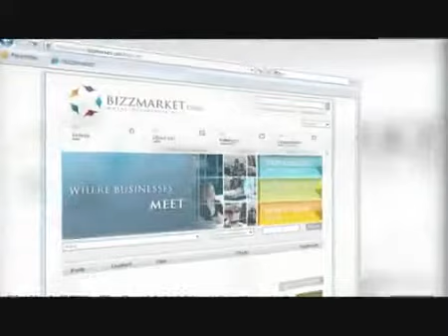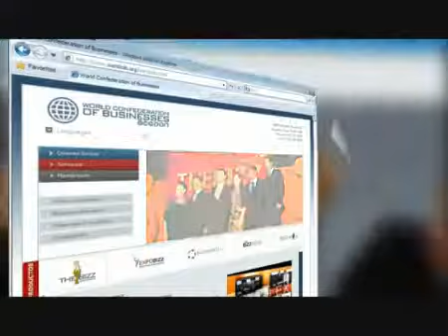THE BIZZ AWARDS 2009 LATINOAMERICA - WORLDCOB VIDEO DE PRESENTACIÓN